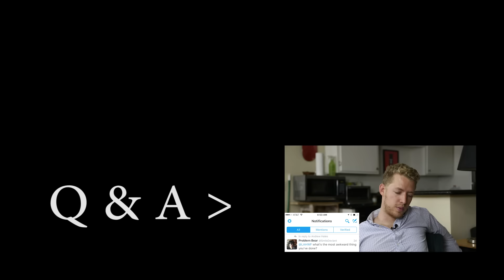Saying Hi to People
Send Fan Mail to:
5419 Hollywood Blvd, Ste. C825